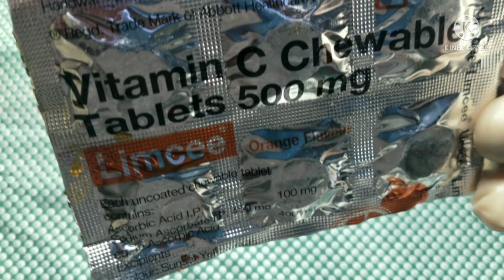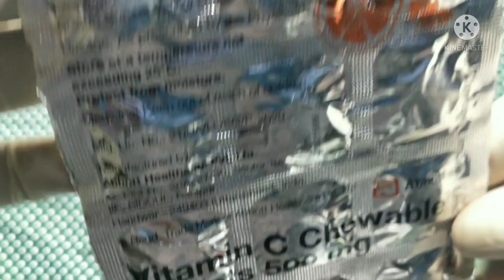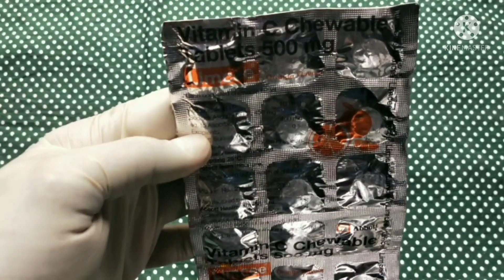Limcee tablet|limcee tablet use |limcee tablet benifits |limcee tablet review in assamese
নমস্কাৰ বন্ধুসকল আজি আপোনালোকৰ বাবে লৈ আহিছোঁ limcee tablet ।
limcee tablet  কি
limcee tablet  কেনেদৰে ব্যৱহাৰ কৰা হয় ।
limcee tablet  কি কি কামত ব্যৱহাৰ কৰা হয় ।
limcee tablet  ৰ মূল্য ।
limcee tablet  উপদানসমূহ ।